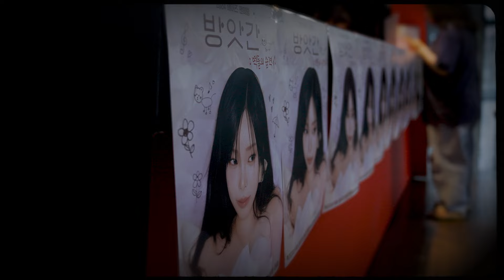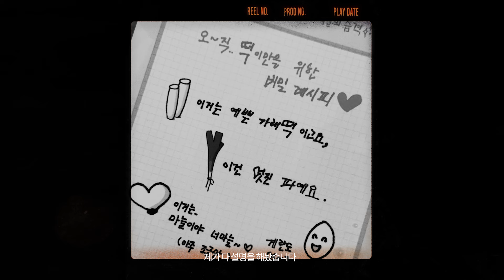2024 헤이즈 팬미팅 [방앗간 : 떡들의 습격] Behind The Scenes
2024 헤이즈 팬미팅 [방앗간 : 떡들의 습격] Behind The Scenes